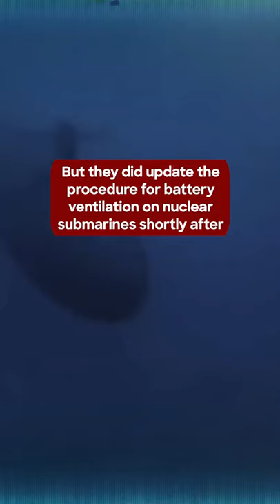The USS Scorpion is one of only two nuclear submarines the U.S. Navy has lost